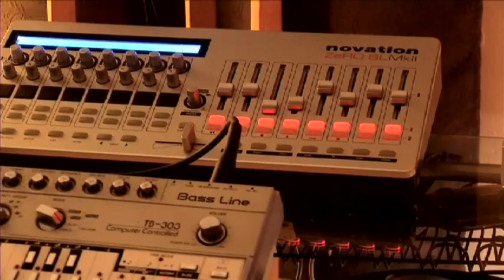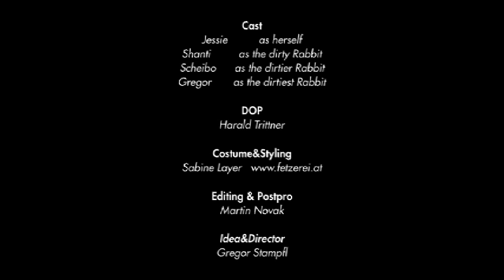Shanti Roots & Scheibosan - One more Time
By Shanti Roots & Scheibosan

Out on May 2011 by Kraak Records.

Video Credits:

Director & Idea
Gregor Stampfl

Editing & Postpro
Martin Novak

DOP
Harald Trittner

Cast:
Jessie    as herself
Shanti    as the dirty Rabbit
Scheibo as the dirtier Rabbit